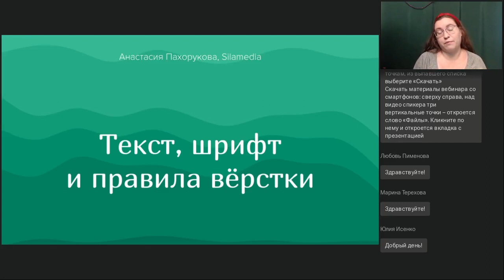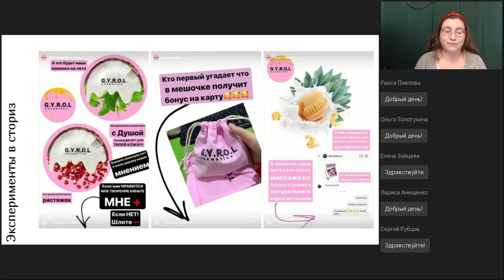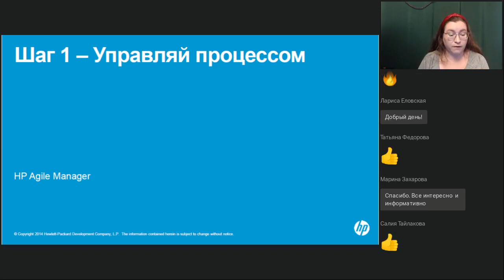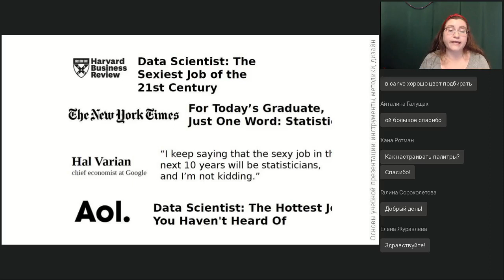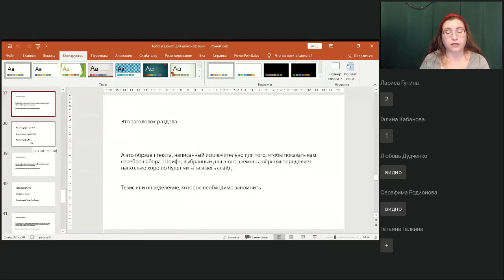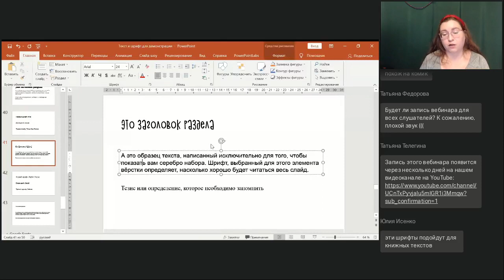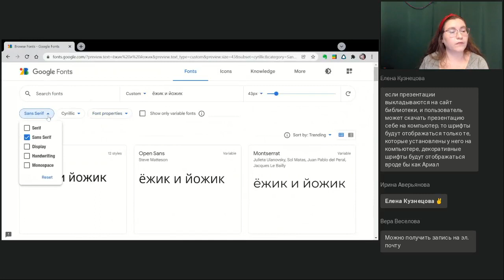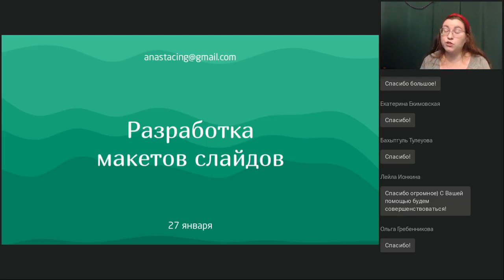Текст шрифт и правила вёрстки для презентаций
Вебинар
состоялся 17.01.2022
Ведущая вебинара:

Учебные презентации часто перегружены текстом. Слишком маленький шрифт, избыточная декоративность, неаккуратное выравнивание абзацев — всё это отвлекает аудиторию и мешает ей воспринимать информацию. Мы поговорим о типичных ошибках и приёмах аккуратной вёрстки текста.